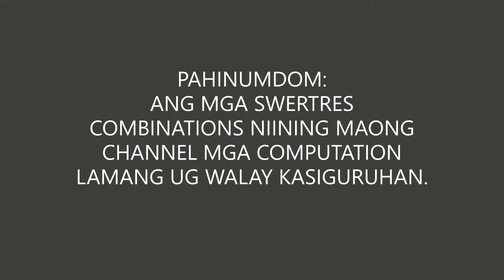Swertres (3D) Lotto Guide Today: All Draws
August 28, 2023 - Swertres Tips